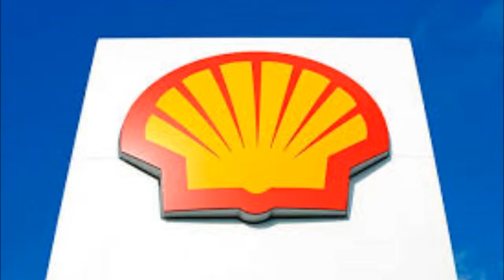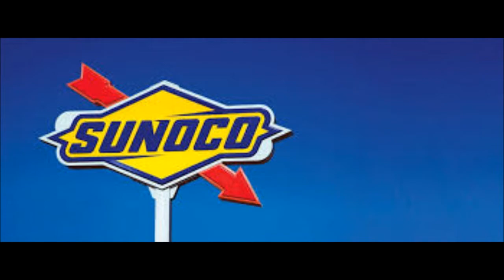My Movie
Video made for class about the sub-disciplines of Chemical Engineering.